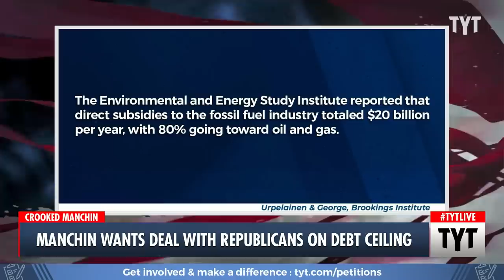Joe Manchin Is Openly Discussing Robbing YOU of YOUR Social Security & Medicare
Joe Manchin went on TV to talk about how he wants to negotiate with Republicans on the debt ceiling. Ana Kasparian and Cenk Uygur discuss on The Young Turks. Watch TYT LIVE on weekdays 6-8 pm ET.

"“I think it's a mistake because we have to negotiate."

Sen. Joe Manchin (D-WV) responds to the White House’s position that there will be no negotiations with Congress over raising the national debt ceiling.

230131__TA02